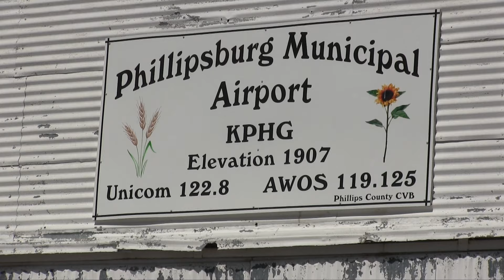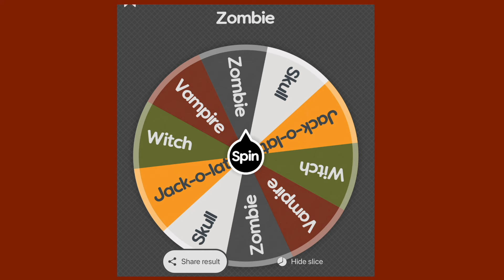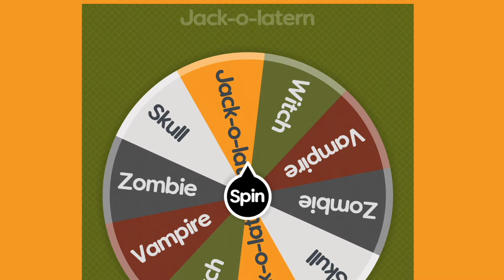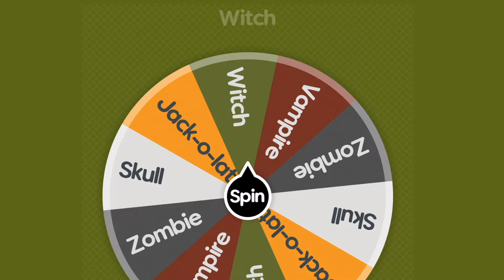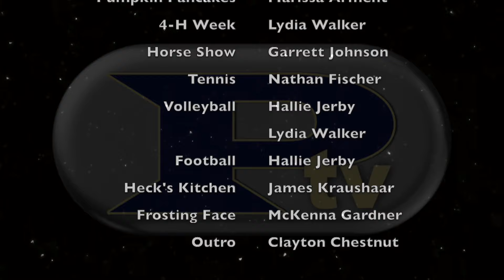PTV Season 12 Episode 3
This episode of PTV includes community events like Wacky Golf and the Kansas Aviation Tour.  It also includes school-related stories like high-five Fridays and pumpkin pancakes.  Plus, you might get a chuckle out of a couple of Halloween-themed fun features.